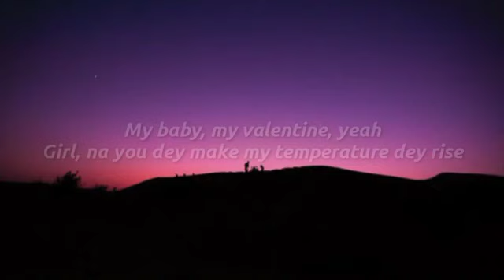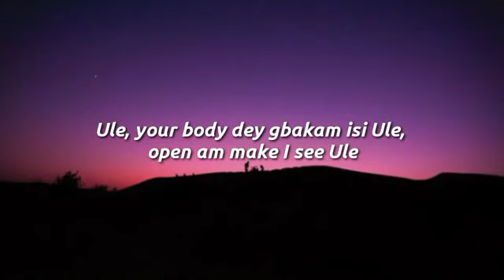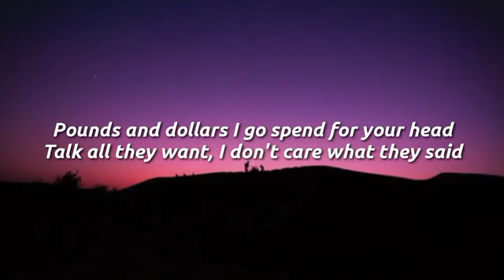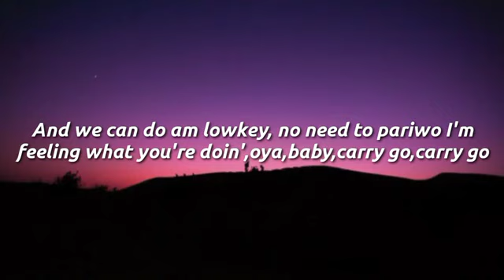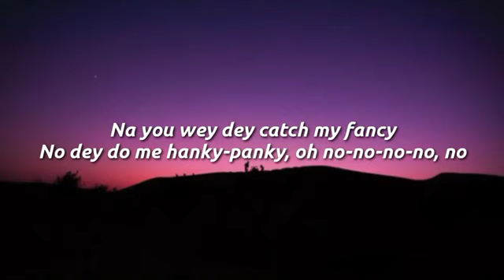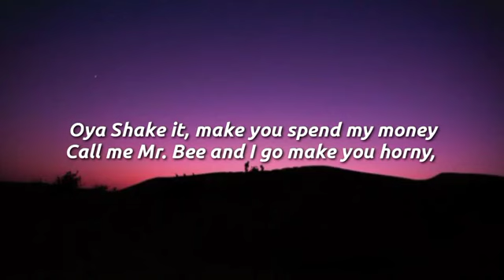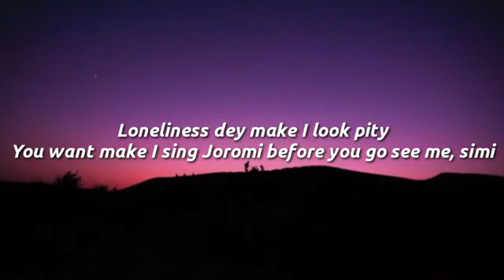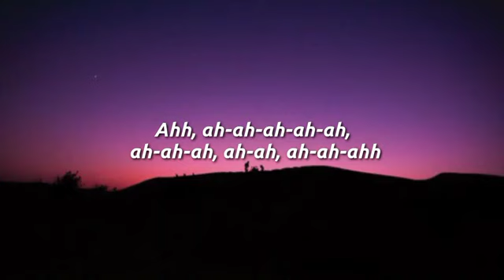CKay_-_Love_Nwantiti_(Lyrics)